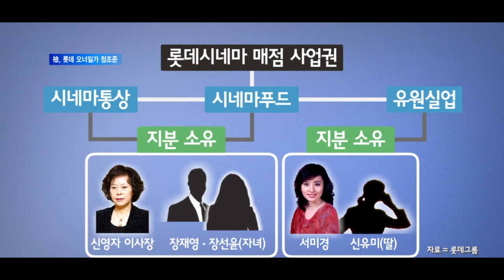서울경제TV檢, 신동빈 ‘300억대 비자금’ 확인… 오너일가 정조준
[앵커]
검찰이 신격호 총괄회장의 자금관리인 처제 집에서 신 총괄회장의 개인 금고를 찾아냈습니다. 이와 더불어 신 총괄회장과 신동빈 회장이 계열사를 통해 300억원대 자금을 조성한 사실을 파악하고 집중 수사에 나섰습니다. 한지이기자가 보도합니다.

[기자]
검찰이 신격호 롯데그룹 총괄회장과 신동빈 회장이 조성한 300억원대 수상한 자금을 흐름을 포착했습니다.
서울중앙지검 롯데수사팀은 오늘 신 총괄회장의 자금관리 담당 이모씨 처제 집에서 신 총괄회장이 은닉한 것으로 보이는 현금 30억여원과 서류 뭉치를 확보했습니다.
검찰은 또 신 총괄회장과 신동빈 회장이 계열사로부터 매년 각각 200억원과 100억원을 받아간 사실도 확인했다고 밝혔습니다.
자금관리 임원은 검찰 조사에서 “매년 배당금과 급여 명목의 돈”이라고 주장했지만, 검찰은 비자금일 가능성이 크다고 보고 사실관계를 파악 중입니다.

그룹 계열사 간 수천억 원의 내부 거래 정황도 집중조사 중입니다.
검찰은 롯데쇼핑의 4개 사업본부 중 하나인 롯데시네마의 매장사업을 둘러싼 내부거래를 살피고 있습니다. 롯데시네마는 팝콘·음료수 등을 파는 영화관 매점 사업운영권을 수년간 시네마통상·시네마푸드·유원실업에 맡겼습니다.
이중 시네마통상과 시네마푸드는 신영자 롯데장학재단 이사장과 자녀들이 전체 지분의 84%를 가진, 사실상 가족 기업입니다.
유원실업도 마찬가지로 신 총괄회장의 셋째 부인인 서미경씨가 60%로 최대주주이고, 나머지는 신 총괄회장 딸인 신유미씨가 나눠 가진 것으로 알려졌습니다.
이들 3개 회사는 수년간 영화관 내 식·음료 매장사업을 독식했고, 이런 방식으로 올린 수익은 1,000억원에 달하는 것으로 나타났습니다.

검찰이 롯데그룹 본사와 신격호 총괄회장, 신동빈 회장 등 오너 일가를 정조준하면서, 재계 5위 롯데그룹이 창사 70여년 만에 최대 위기를 맞았습니다. /서울경제TV 한지이입니다.